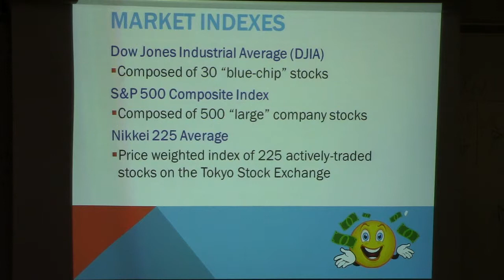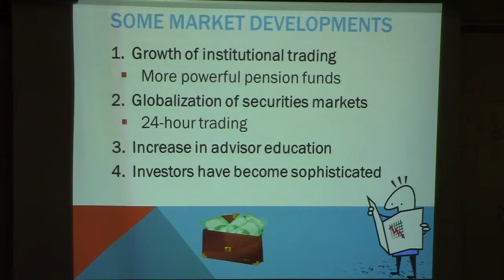Grade 12 Finance - Securities Markets - Part 3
this video continues the discussion on the securities markets especially focusing on the recent market developments.